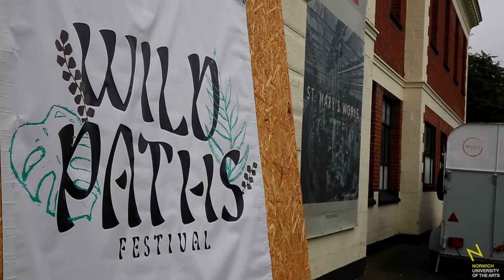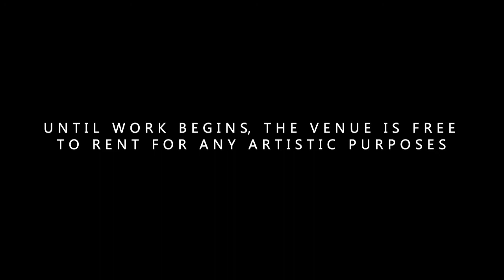Wild Paths Festival | Norwich's multi venue art & music festival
A film all about the independent art and music scene in Norwich by BA Film and Moving Image Production student Tom Smith at Norwich University of the Arts.